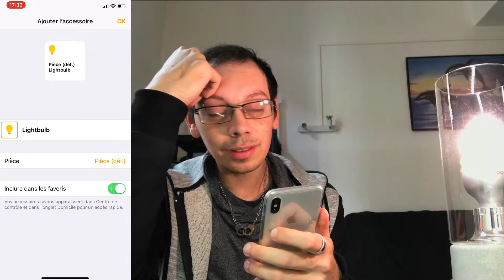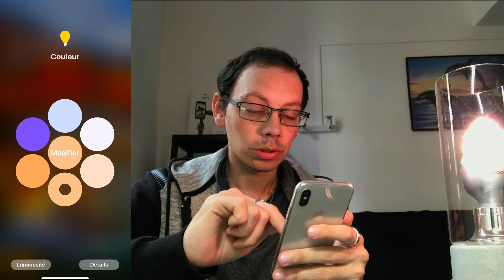AMPOULE CONNECTÉE - KOOGEEK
Un petit pouce bleu et un clic sur la cloche, pour ne rien manquer !

Aujourd’hui on teste une ampoule connecté avec Siri, et ça marche plutôt très très bien !!!

Lien pour l’ampoule

Suis moi sur snapchat ► celo83